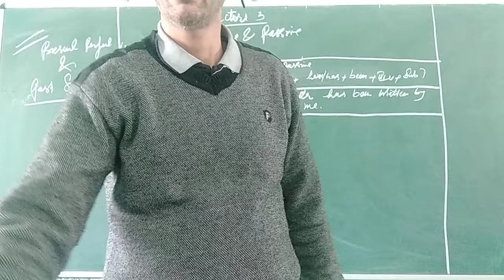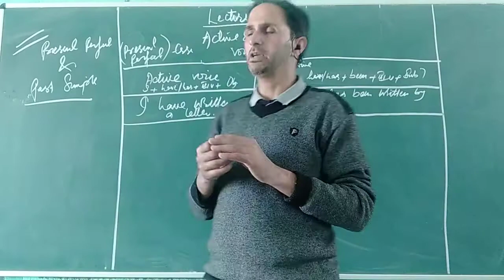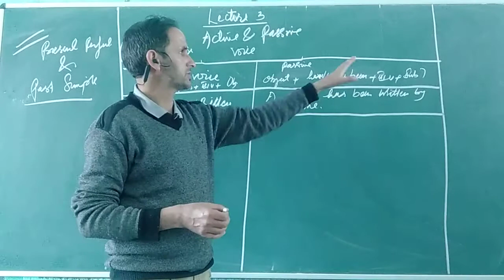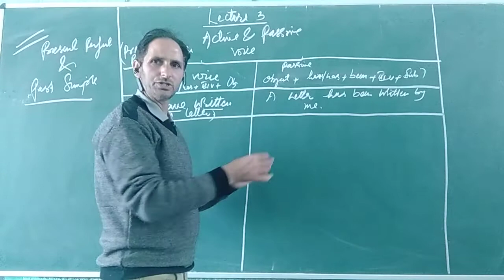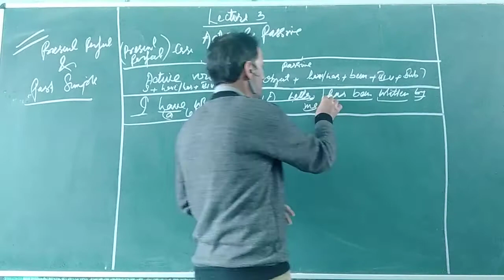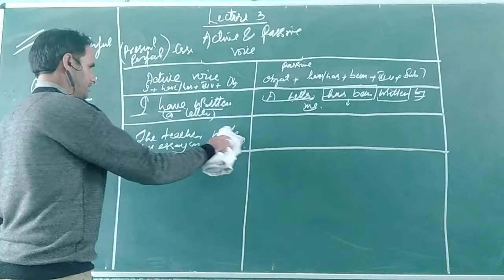Voice Change.... present perfect and past indefinite.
ACTIVE VS PASSIVE VOICE
LECTURE NO 3...PRESENT PERFECT AND PAST SIMPLE.